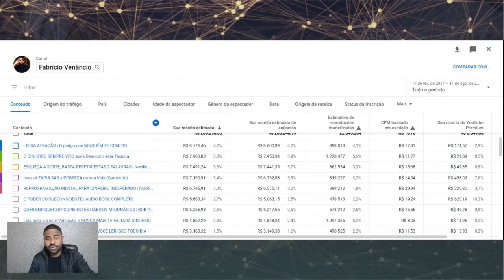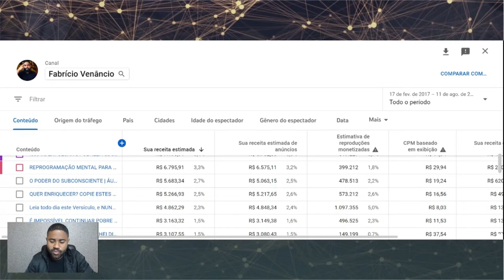O SEGREDO PARA TER RENDA INFINITA trabalhando uma vez (trabalhando apenas uma vez)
[Lançamento Youtube para iniciantes] Aprenda como fazer seus primeiros R$5.000,00 pelo Youtube, mesmo sendo iniciante

Eu quero compartilhar com você nesse vídeo, um dos ensinamentos que mais fizeram uma mudança tremenda, Inicialmente, na minha mente.

Depois, os resultados que eu tive e não só te falar,

 Como eu fiz no vídeo anterior, eu quero te mostrar como eu faço isso na prática.

Nesse vídeo eu vou falar com você sobre uma renda infinita, vamos dizer assim,

Vamos para a parte do conceito, inicialmente.

Como que  a maioria de nós aprendeu a ganhar dinheiro?

Como se ganha dinheiro?

Trabalhando, não é?

Você trabalha “x” tempo; você trabalha para uma empresa durante um mês

 e aquela empresa vai te pagar “x”, independente se você fez bem feito, ou não;

independente do que aconteceu, você recebe ali o seu salário ou, (...)